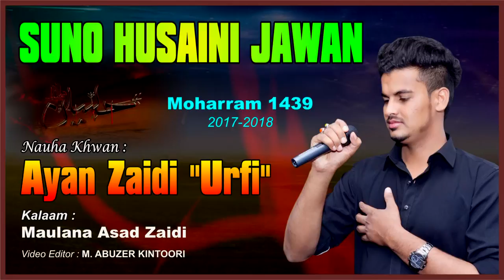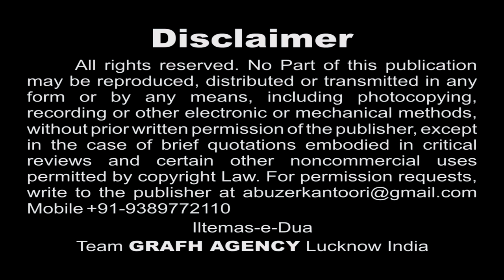Suno Husaini Jawan | Ayan Zaidi (Urfi) | Best Moharram Nohey 1439 2017 2018 | HD Nohey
Title : "PARDES HAI"
Nauha Khwan : AYAN ZAIDI (URFI)
Kalaam : Maulana Asad Zaidi, Maulana Fazil Abbas, Maulana Saif Zaidi, Mazhar Abidi Karachi Pakistan
Cinematographer : Mahtab Husain, Rahul Singh, Kumail Ali & Yusuf Raza
Audio : Audio Javed Azad Meerut (Rim Jhim Studio)
Video Editor : Abuzer Kintoori

Presented By : Mohd. Asghar Kintoori & Karrar Haider Jaan Jarwali
Cameraman : Rahul Singh Chauhan
Camera Asstt. : Kumail Ali, Yusuf Raza, Mehdi Hasan "Sonu"
Production Manager : Mahtab Husain & Mahmood Rizvi
Video Editor : M. Abuzer Kintoori

Aijaz(Josh-e-Azza) 2018
Ashfaq-Marchant 2018
Awaz-e-Karbala 2018
Azadari-e-Murshidabad
Daniyal 2018
Dar-e-Batool 2018
Hala Party
Qurban Jafri
nohay 2018
sarwar 2018
nohay 2017-18
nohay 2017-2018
nadeem sarwar
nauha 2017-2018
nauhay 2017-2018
nohay
how to
scrapbooking (hobby)
noha
epic
daniyal
islam
shia
2018
farhan
allah
iraq
song
lyrics
album
naat
qawali
duwa
salawat
ibadat
talwar
tatbeer
zanjeer
qama
azadar
pursa
sham
karbala
matamdari